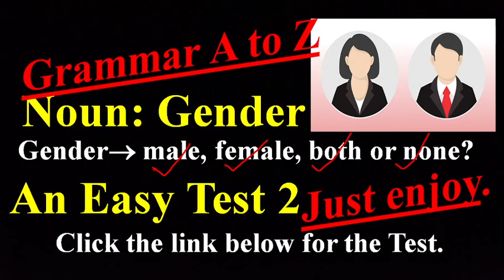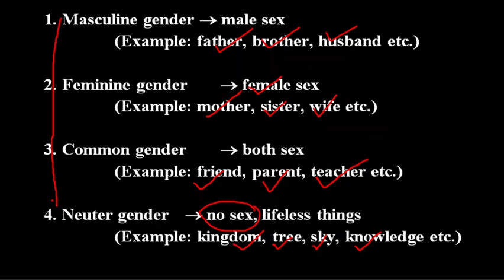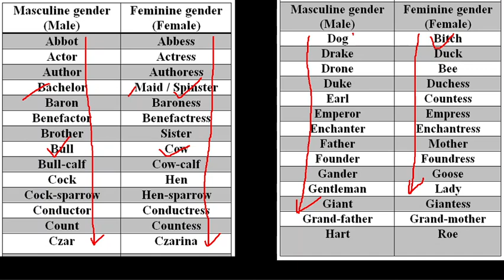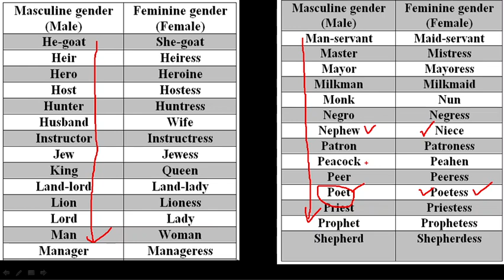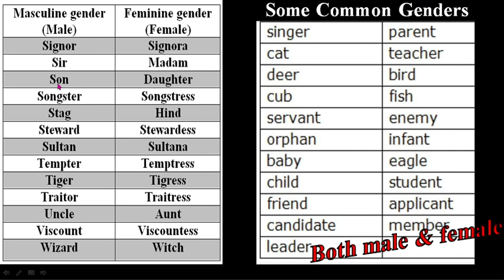An Easy Test 2, Grammar A to Z, Gender, Male & Female by Bhuiyan Sir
Link for An Easy Test 2 (for this video)
Md. Mostafa Bhuiyan